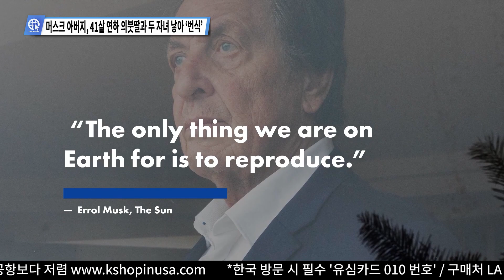머스크 아버지, 41살 연하 의붓딸과 두 자녀 낳아 ‘번식’